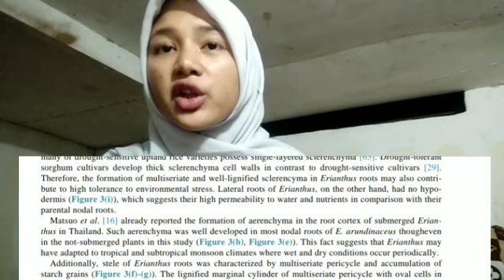Erlin Trisliani - Reading activity